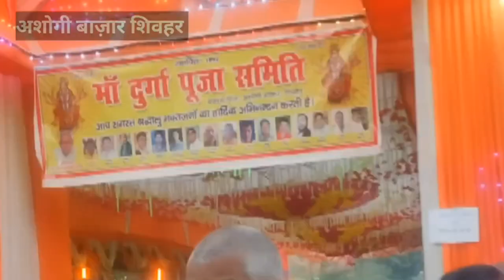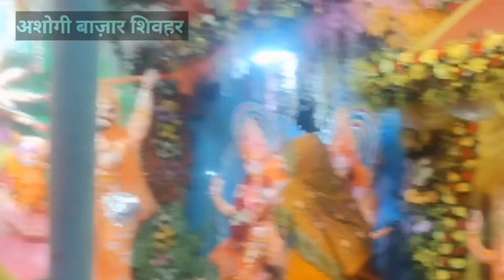Barahi, Ashogi And Basant Bazar Shivhar || Durga Puja 2024